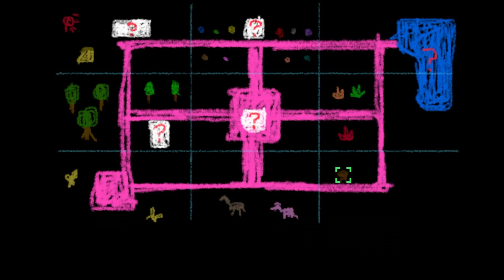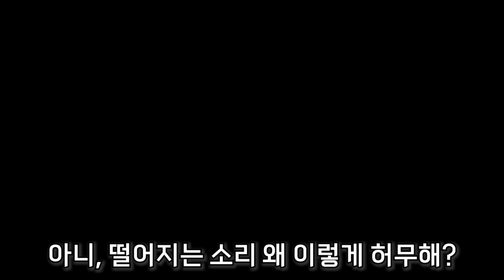이 엔딩을 원한 게 아닌데; │Ib (이브) 4화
이브 플레이 영상
처음으로 본 엔딩은 무엇일까요?